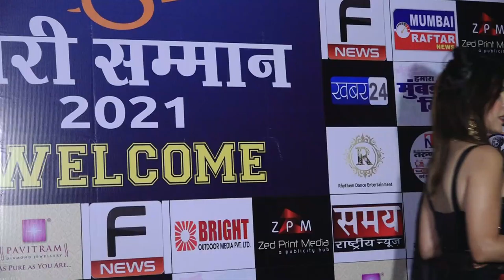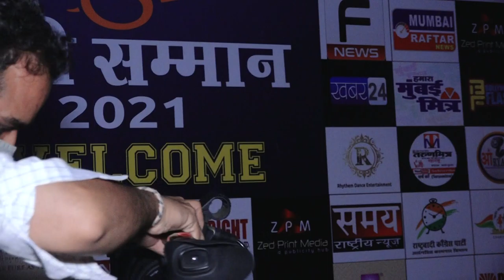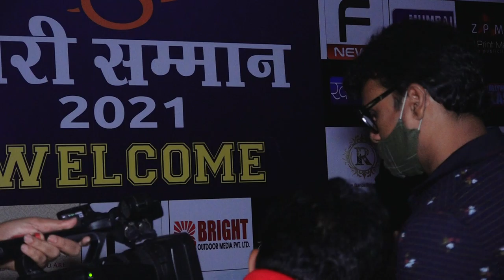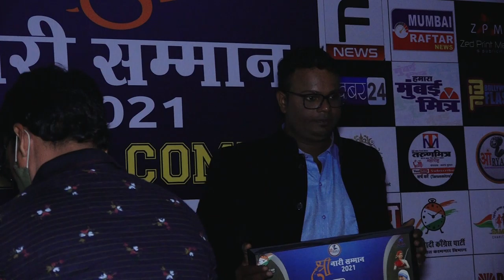Shri Nari Samman 2021 award show